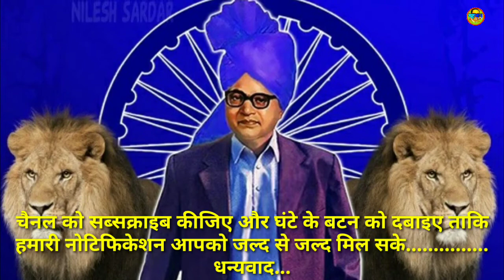क्यों विदेशी पत्रकार बाबा साहब से मिलने आया